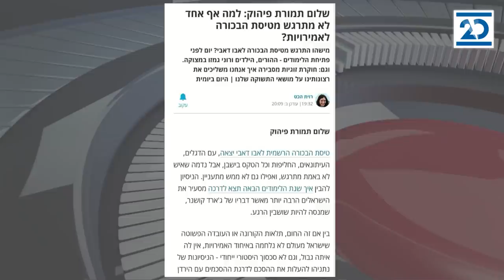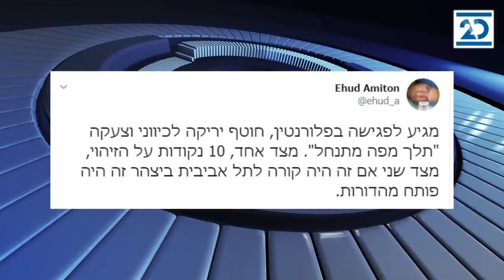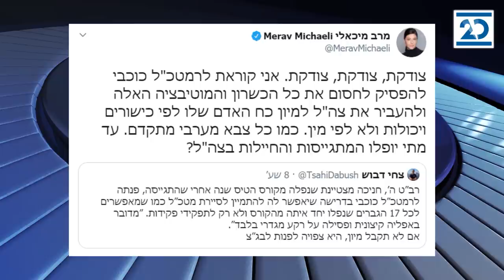הפטריוטים | 31.8.2020 | התכנית המלאה